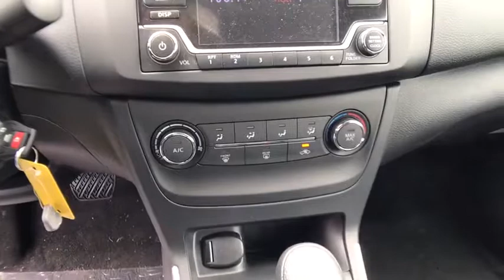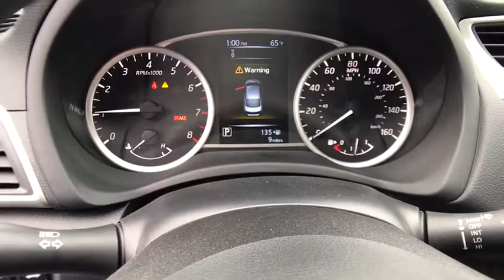2018 NISSAN SENTRA Redding, Eureka, Red Bluff, Northern California, Sacramento, CA 18N154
GUN METALLIC New 2018 NISSAN SENTRA available in Redding, California at Crown Motors Redding. Servicing the Eureka, Red Bluff, Northern California, Sacramento, CA area.
2018 NISSAN SENTRA  - Stock#: 18N154 - VIN#: 3N1AB7AP7JY273997